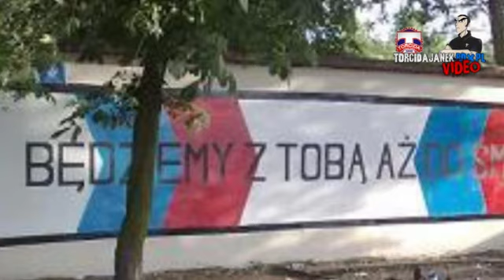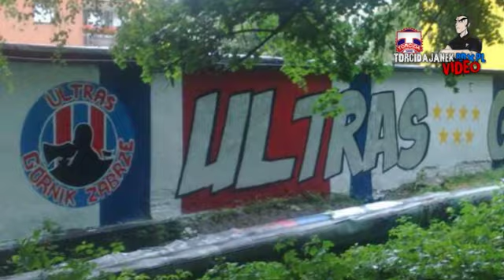Graffiti 09/10 - TorcidaJanek.rox.pl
Graffiti wykonane przez Torcide Janek!